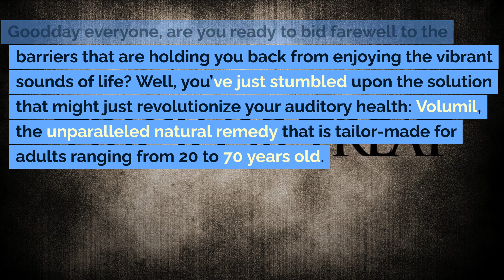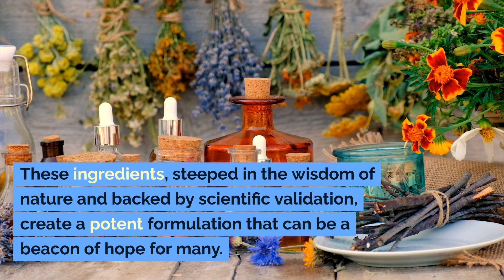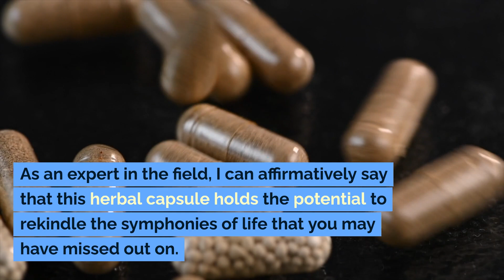Regaining my lost hearing.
Embarking on your Volumil journey is as straightforward as it is transformative. Simply incorporate it into your daily routine and watch as the magic unfolds. Here, let me guide you through what you might expect as you journey through this auditory transformation:

Week 1-2: Initial phases of cellular repair and rejuvenation.
Week 3-4: Noticeable improvements in auditory sensitivity and clarity.
Week 5-6: Steady progression towards optimal hearing health.